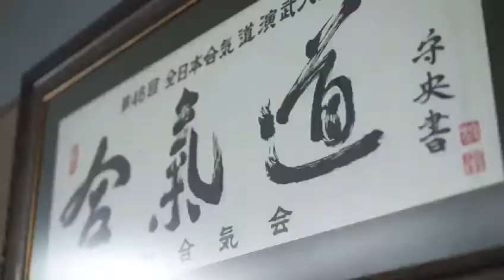UAAP ULUSLARARASI AİKİDO AKADEMİ PLATFORMU 2020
Dünyanın ve Türkiyenin en en büyük ve en saygın okulları arasında yer alan UAAP Ailesi ile tanışın. 6.Dan Halis Duran Sensei ve profesyonel ekibi ile öğrenimde "ULUSLARARASI EĞİTİM" kalitesi Aikidonun özünden ve geleneksel yapısından kopmadan öğrenin. Uluslararası ve Türkiyede RESMİ belge veren okuldur. Aikido ile disiplin kazanarak, karmaşıklığı ve zorluklar karşısında doğru odaklanma, önsezileri zamanlama,konsantrasyon kazandırır.